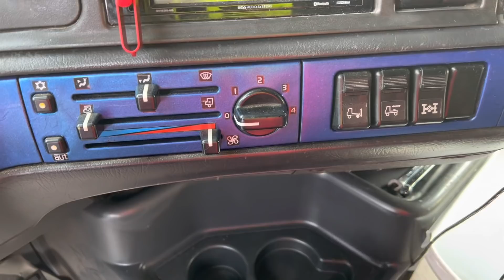Co ja odje… zrobiłem 😅